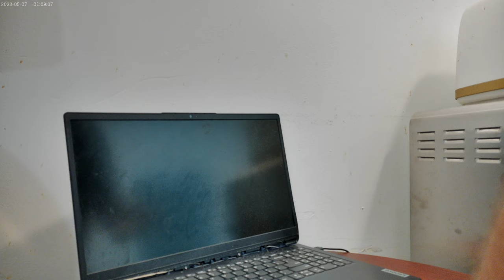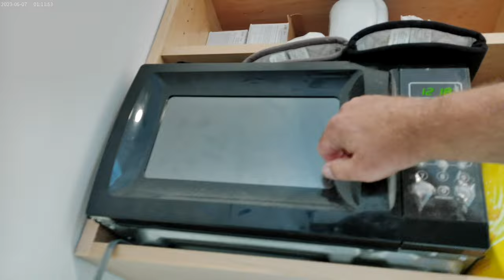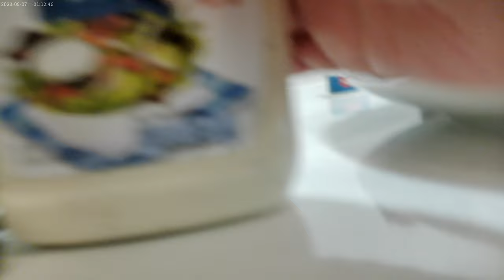Leftover Pork Chops, Cheetos, & Diet Mt. Dew for lunch on September the 11th 2024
I also mixed some Thousand Island Dressing and Ranch for dipping and I took some Green Seedless Grapes out of the fridge after the video ended cause I forgot them sm D h !  For a beverage, I will be drinking Diet Mt. Dew !!